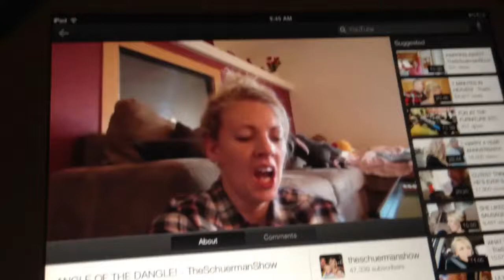New car Vlogtober Vlog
Short Vlog sorry, but I was so tired most of the day! Worked out twice and spend a lot of QT :)